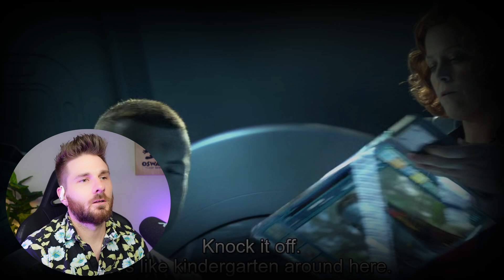Im blue da ba dee ba! *Avatar* (2009) Reaction Part 1 of 2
I will be first time watching and reacting to any and everything you could imagine under the sun throughout this year and beyond!!  Come enjoy watching me React a Fool!